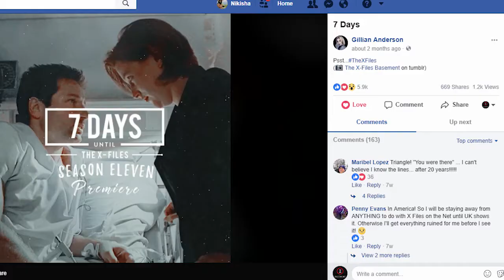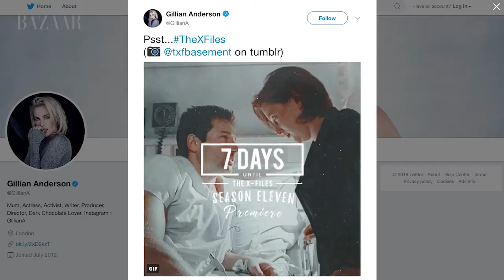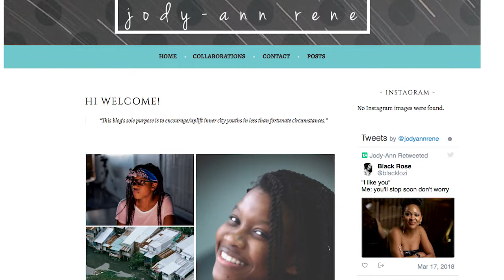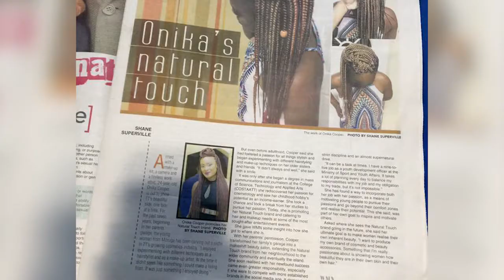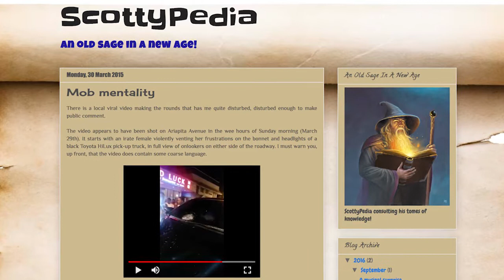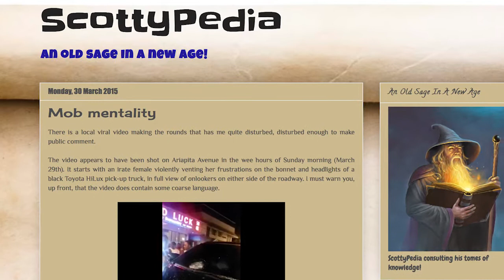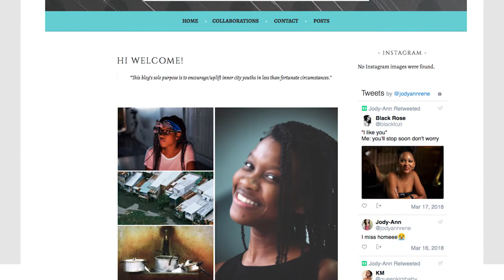Social Media Success at COSTAATT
COSTAATT students maximise their potential as entrepreneurs and artists on social media.

These Ken Gordon School of Journalism and Communication Studies students used their social media training to transform their dreams into reality.

Videography: Mr Oyetayo Raymond Ojoade
Interviewer: Mr Kayode James
Additional animation: Mr Travis Narine